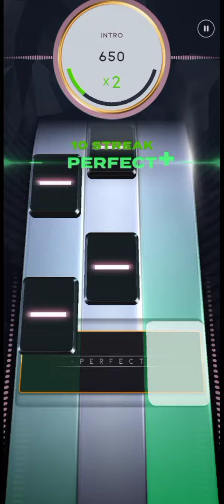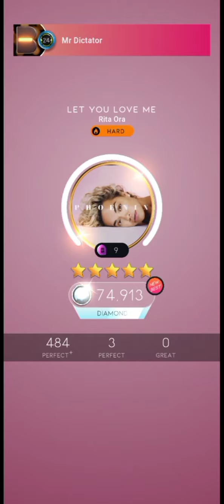[Beatstar] Let You Love Me [Deluxe] Rita Ora [Hard] Diamond (Season 31 Song)